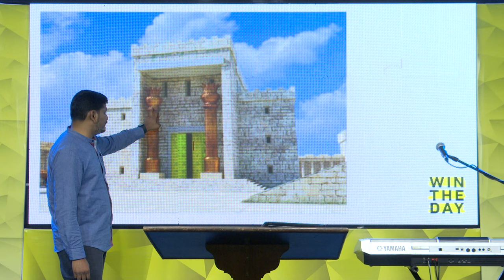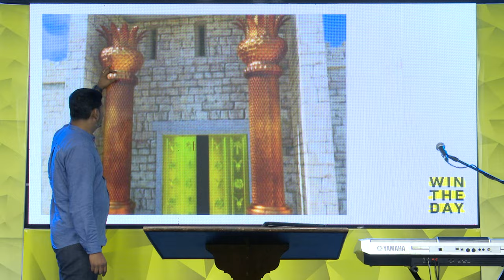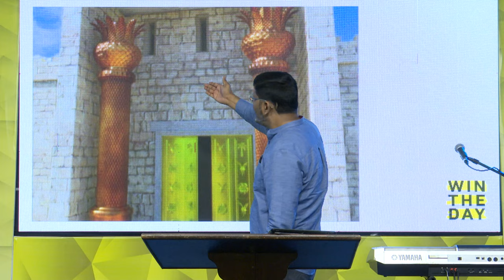Capstone Church || తెలుగు ఆరాధన || 17-05-2023 || 07:00PM